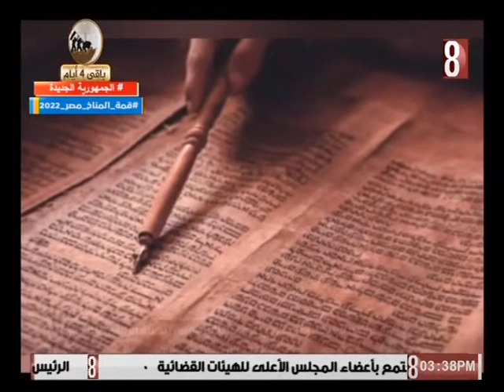مصر التاريخ ٢٠٢٢/١٠/٢